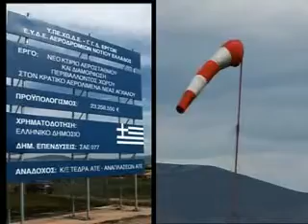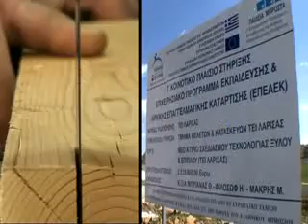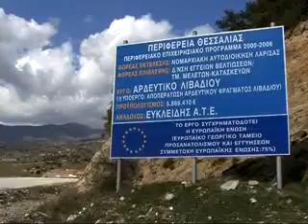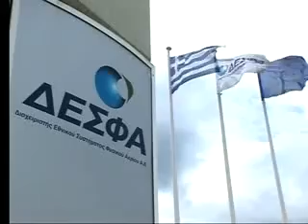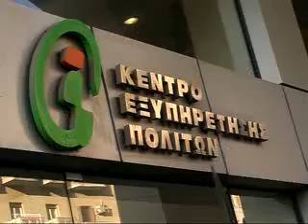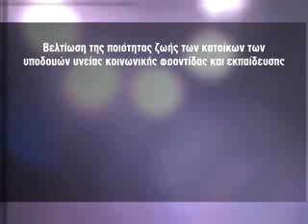ESPA2007-2013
Greek economy. Is that true?